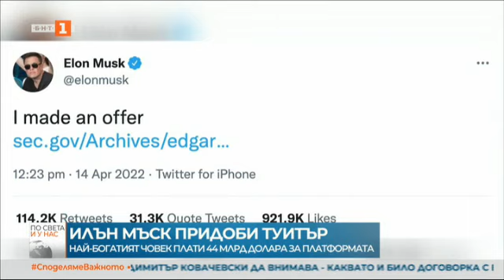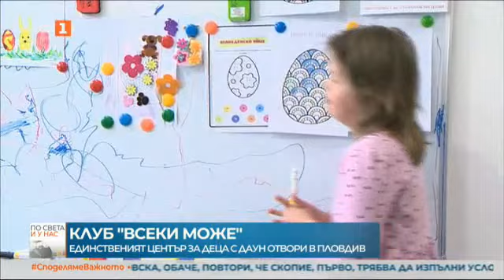По света и у нас - 26.04.2022, 18:00 по БНТ